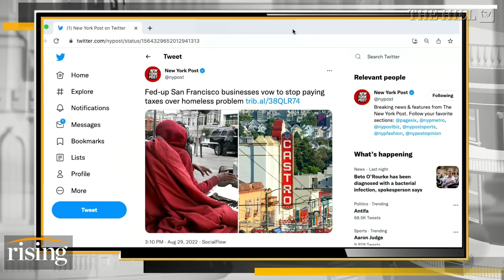Ending HOMELESSNESS: Panel Debates Solutions Including Free Housing, Expanded Shelters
Executive director of National Coalition For The Homeless, Donald Whitehead Jr., and Michael Shellenberger, author of Apocalypse Never, debate lasing solutions to homelessness.